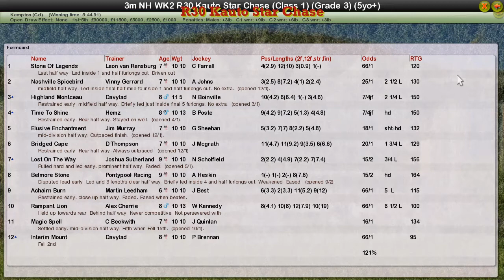NH WK2 R30 Kauto Star Chase